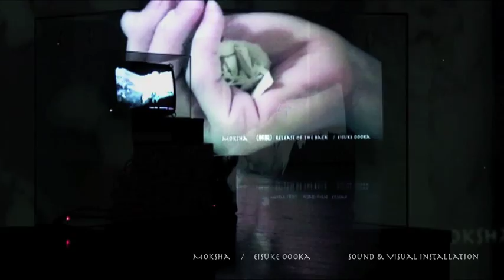"MOKSHA" EISUKE OOOKA Video Installation 2013 ver 2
Art Forum Mie Japan 2013  Eisuke oooka
Sound & Video Art Installation
Dance performance　Ray Nakazawa
Title　「MOKSHA」
Release Of The Back (9:59) Projector Screen
Release Of The Hand (4:20) CRT-based television
Release Of The Foot (3:51)　CRT-based television

I have introduced the video site also Vimeo.
アートフォーラム三重2013